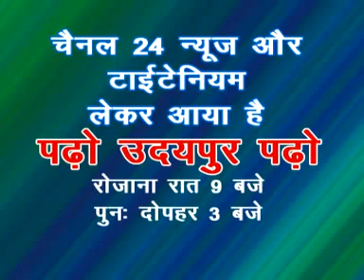Lesson- 2 Interrogative sentences present continuous tense | Tenses in English grammar for beginner